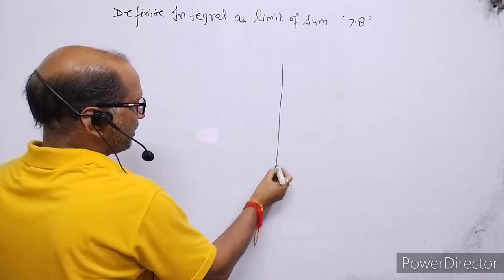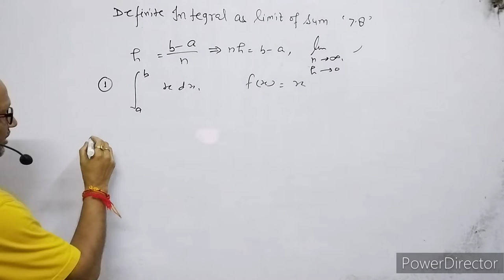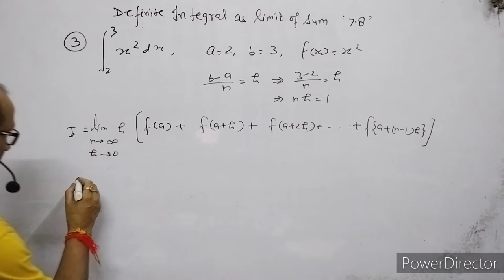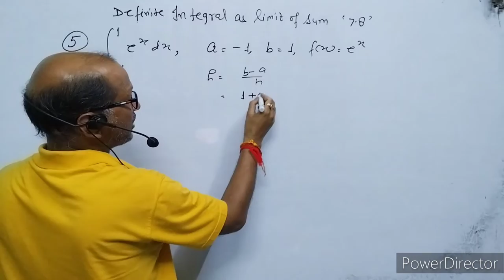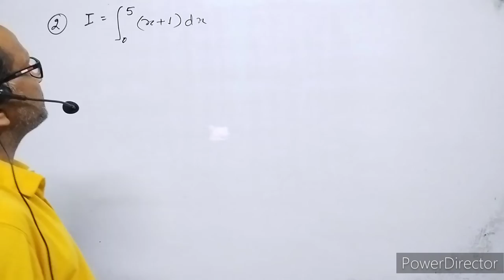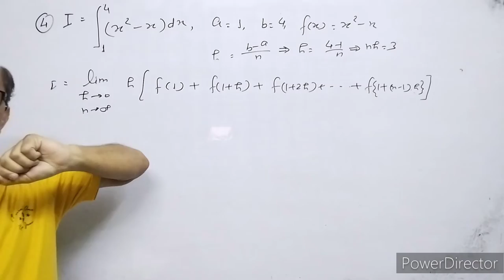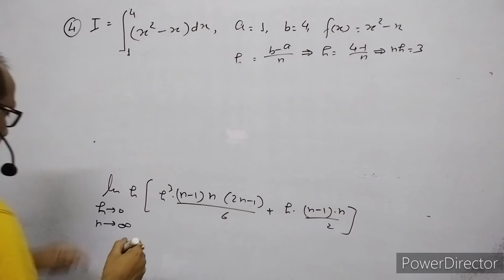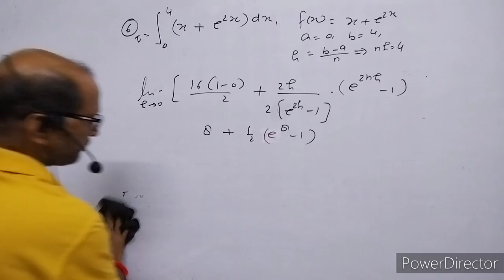XII- Maths(18),Integration as limit of sum, NCERT EX. 7.8,Ques.1to 6,By Atma Academy, By- A. Prakash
In this video I have discussed about integration, I have given solution of NCERT CLASS XII MATHS EX. 7.8,